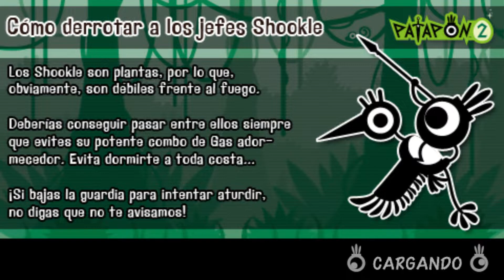Patapon 2 capitulo 111 Guardián rabioso de la jungla | Gameplay